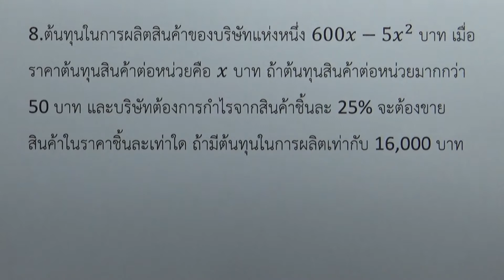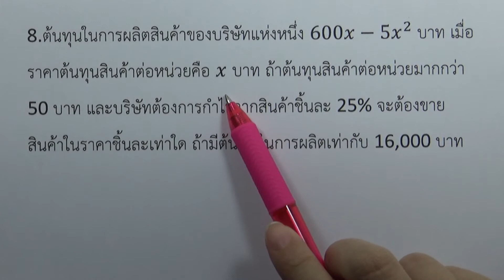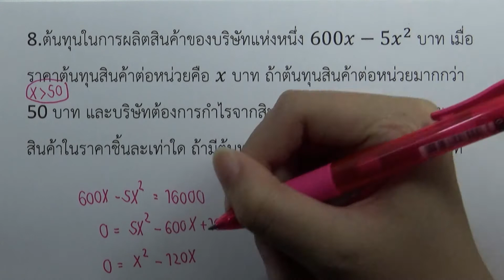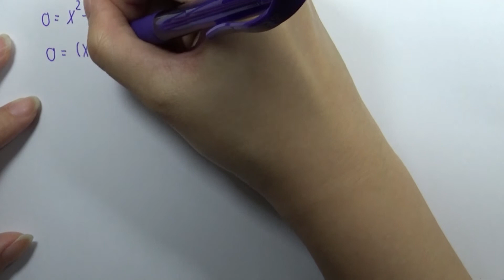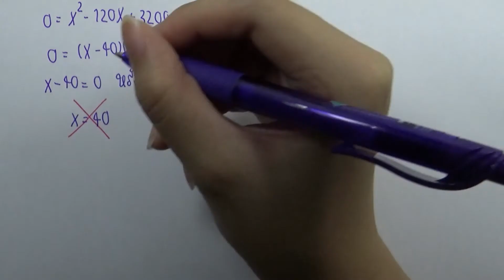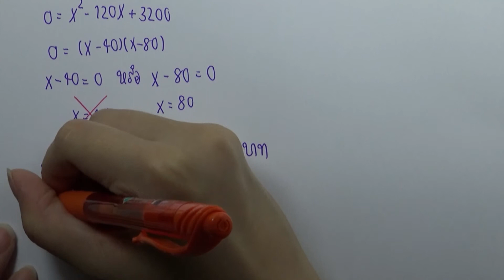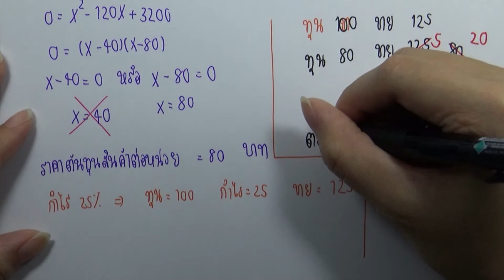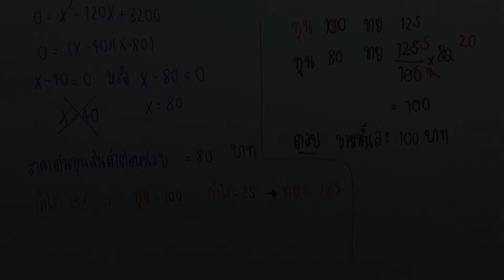แบบฝึกหัด 3.3.2 ข้อ08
บท : จำนวนจริง